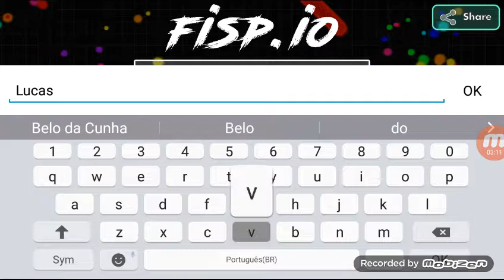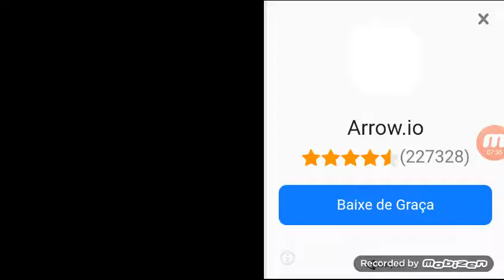Odeio o Fisp.io😠😡